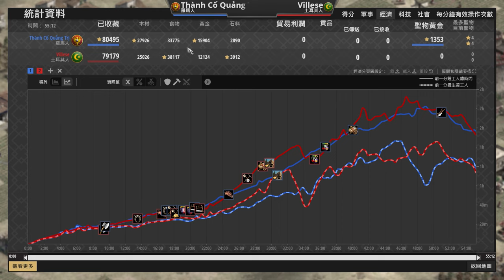【世紀帝國2決定版】頂尖天梯土耳其火槍策略還能用嗎？沒有百血馬弓的機動生存能力是否能扛住羅馬騎兵大軍？ 羅馬 vs 土耳其